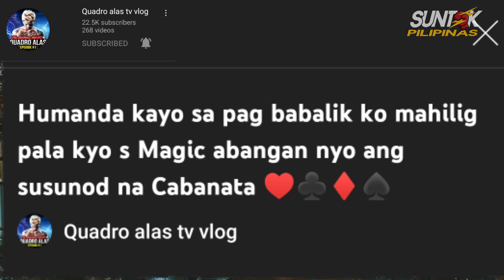JOHN RIEL CASIMERO naglabas na ng video tungkol sa pag babalik niya!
Mga kababayan kamusta po 🙋‍♂️
isang misteryosong video ang nilabas ni QuadroAlas! Atty Ed naglabas din ng saloobin sa bakbakang SULTAN vs BUTLER